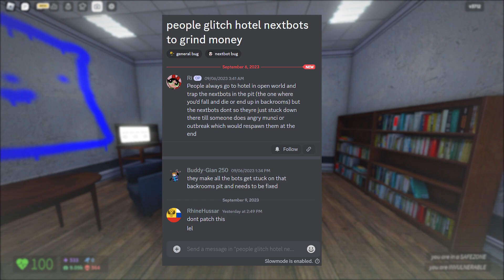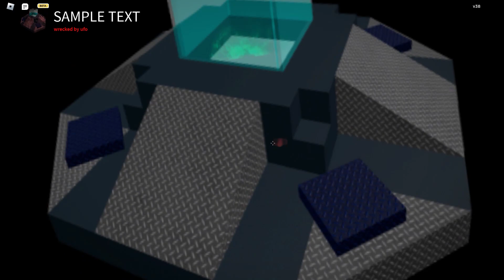The BUGS That BREAKS NICO'S NEXTBOTS ..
This bugs can break the game .. because people can easily gain nextbux without getting killed now .. you can spam the grind before it got patched lol
The Game :